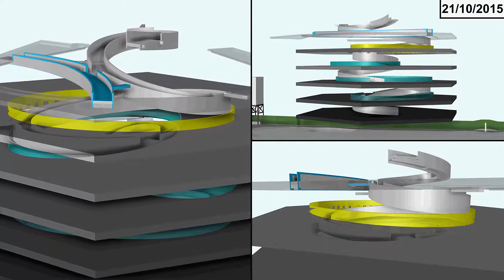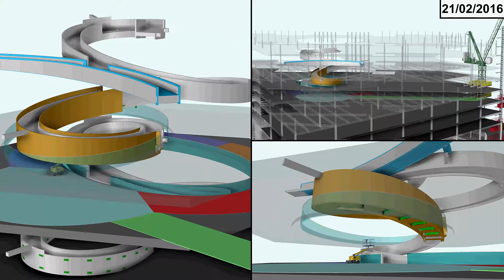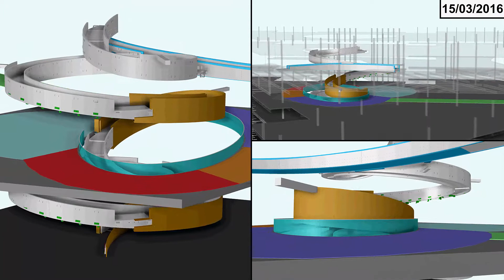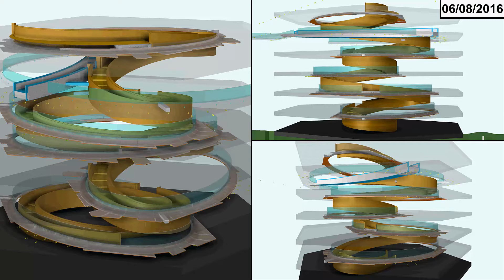Bloomberg Atrium Ramp - Synchro Animation